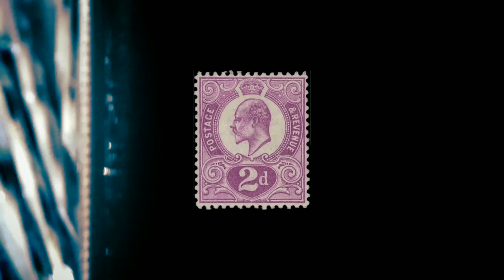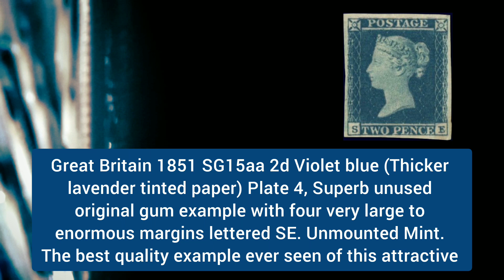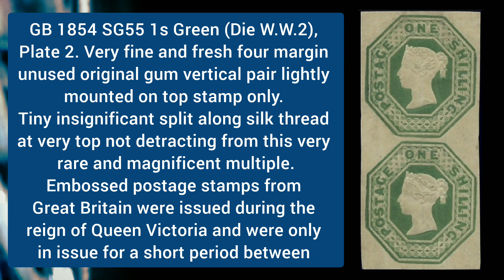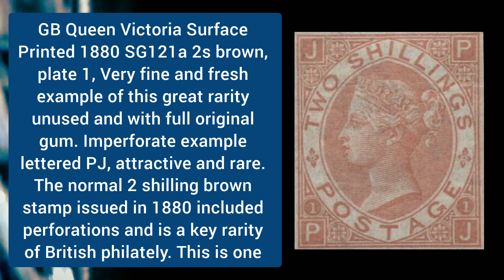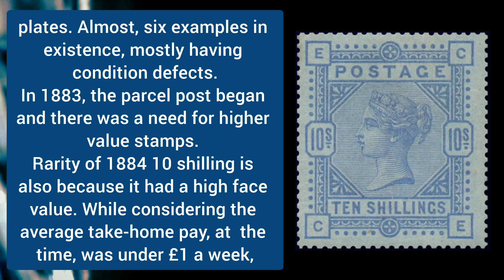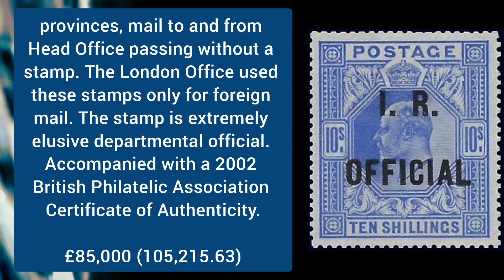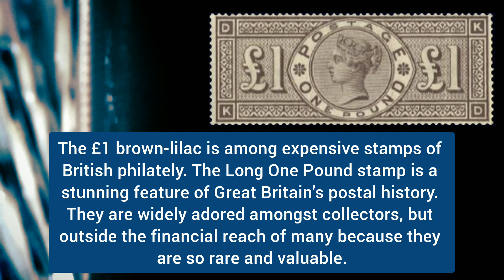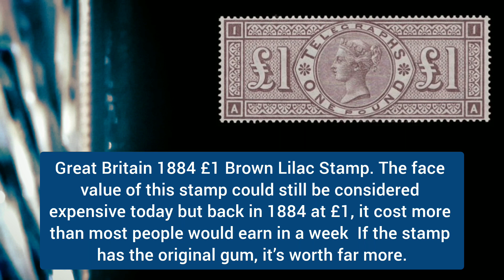20 Most Expensive And Rare GREAT BRITAIN Stamps Value - Part 2 | Great Britain Stamps Collecting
UK, British Stamps value. England stamps Value. Most Valuable, Rare, old and Classic Stamps.

Old and Classic World Stamps value is given in these videos.

Most Expensive Stamps
Valuable Stamps
Collecting Stamps
Philately
Rare Stamps
Stamps worth money
Stamps collecting
Stamps
Stamps collection

Whether you are researching for the most expensive to the general prices of stamps, many are in this video and many more are on this channel.

Stamp collecting is a passion, and rare and classic stamps are history, art, even antiques. Better yet, they can be worth life-changing amounts of money.

Several factors determine the high value of these small pieces of art. While some could be first of their kind, others could be a printing mistake.